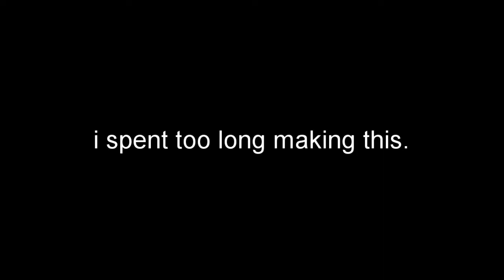Mt Coronet theme kinda bops tho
AAAAAAAAAA

I spent a lot of time making this using a cheap laptop and a subpar editing software, but here it is, my magnum opus, well I'll probably do better than this, but still...

btw i closed the discord server and I am now TARZAN THE MONKEY MAN (a play on my actual name)

Pokemon Diamond/Pearl/Platinum - Mt. Coronet